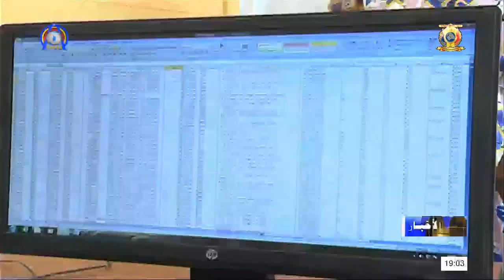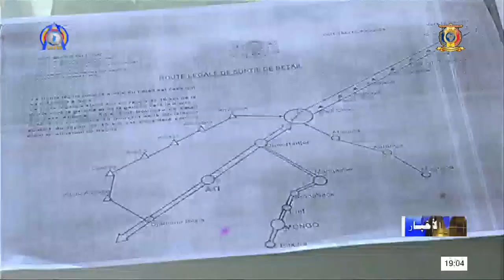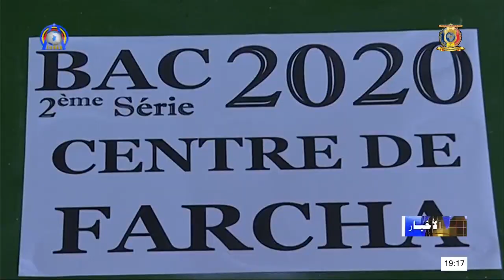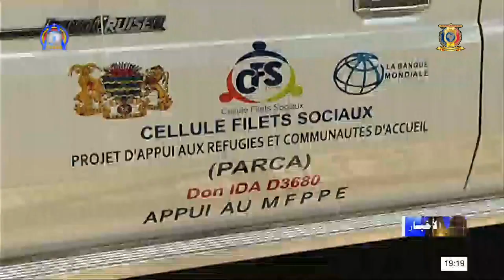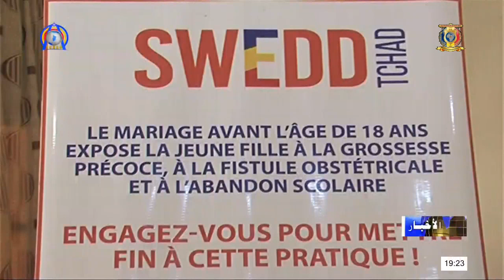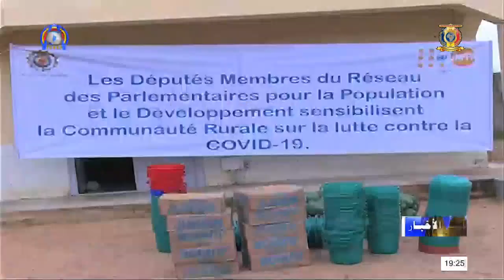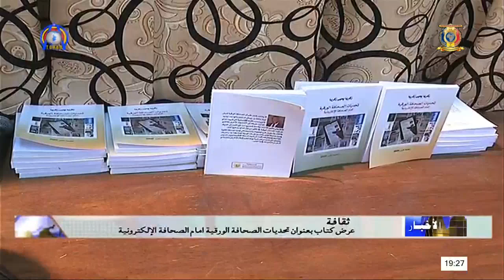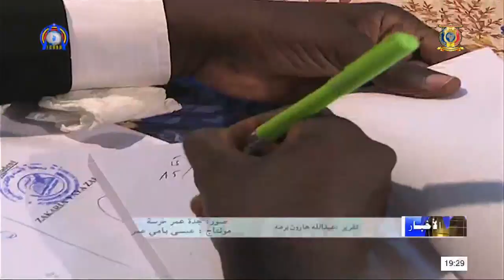نشرة الأخبار جمهورية تشاد الثلاثاء 15 سبتمبر 2020 مع تجاني مصطفى مهدي